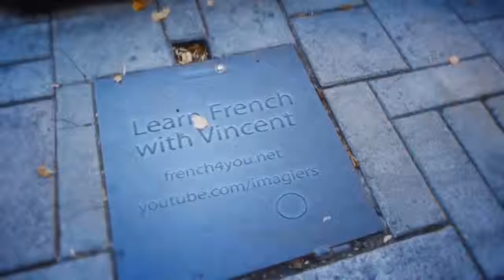Baro luuqada Faransiiska